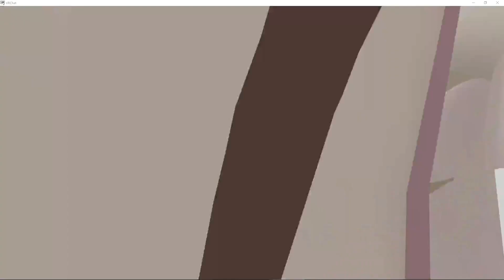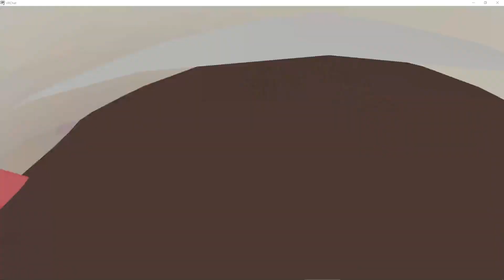Faputa gets a gun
Not the first come-back video I thought of making, but here we are

ATTENTION: this is vrchat with tons of random people, some might say some racist remarks or vulgar things in the background, just a reminder if I make more videos like this I will try to refrain from it as much as I can.